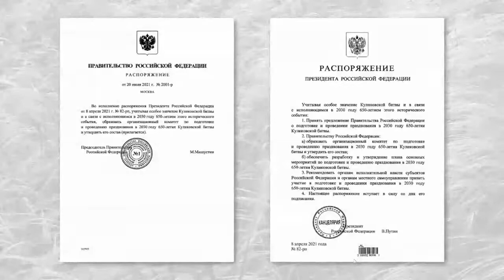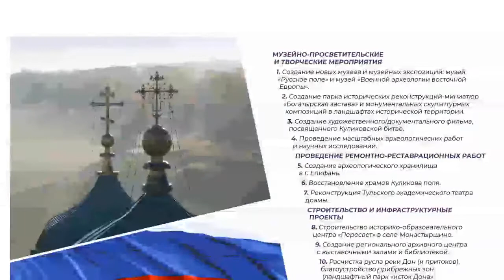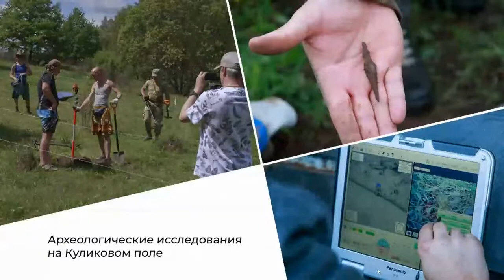Онлайн трансляция заседания организационного комитета по подготовке к 650 летию Куликовской битвы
Первое заседание Организационного комитета по подготовке к празднованию 650-летия Куликовской битвы состоялось 2 сентября в музейном комплексе «Куликово поле» в д. Моховое.